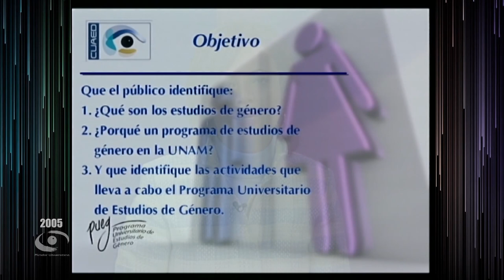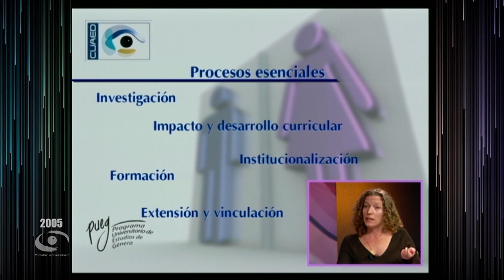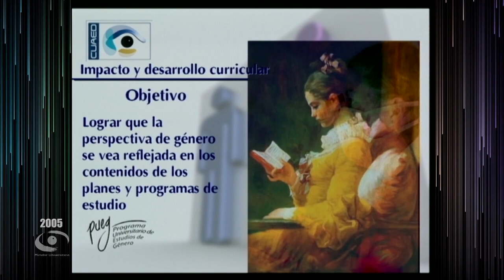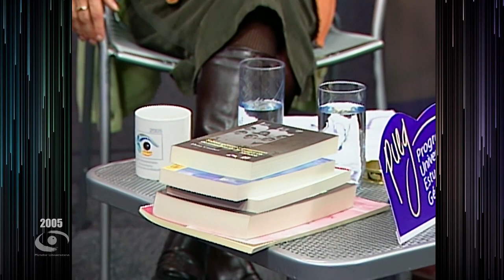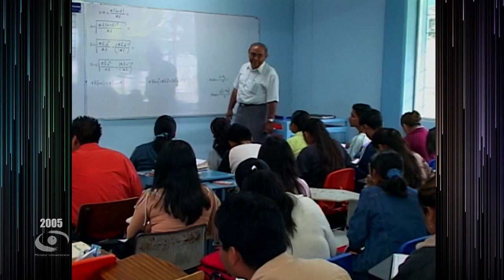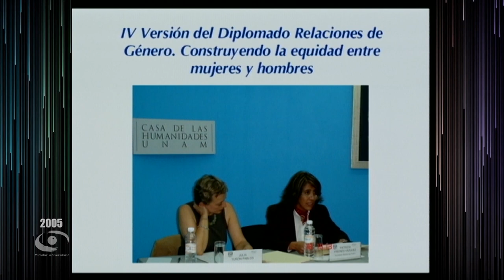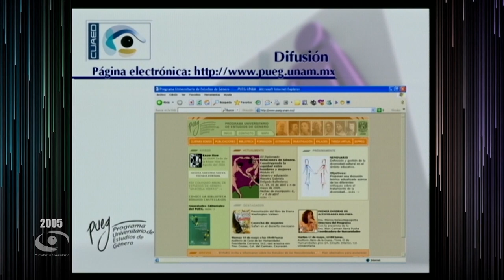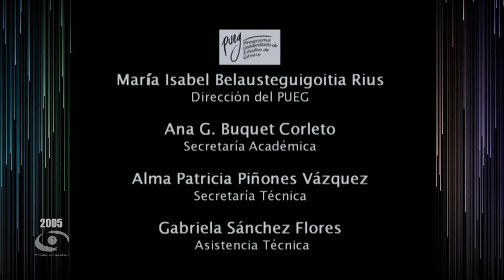06.- El Género en la UNAM | Género al Aire T1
Les presentamos el programa: “El Género en la UNAM" de la Serie "Género al Aire Temporada 1". Coproducción con el Programa Universitario de Estudios de Género transmitido en 2005.

Conducción: Mtra. Monserrat Gamboa M.
Participantes: Dra. Marisa Belausteguigoitia, Mtra. Ana Buquet Corleto, Mtra. Patricia Piñones
Productor General: Lic. Raúl Gutiérrez Manzanilla
Soporte Técnico: Ing. Jaime Ortiz U.
Camarógrafos: Netzahualcoyotl Jara, Mario Pereda, Magdiel Sánchez
Realización: Constanza Motta S.
Coordinación de Producción: Nancy Audelo M.
Postproducción: Arturo Díaz M.
Asistentes de producción: Eugenia Casales F., Lizbeth Jaime de la C., Osvaldo Ramírez C.
Diseño de Imagen: Fernando Cárdenas C.
Audio y Copiado: Rene Vega R.
Diseño Educativo: Miguel Enciso S.
Relaciones Públicas: María Trejo R.
Ingeniería: Fermín Flores B.
Maquillaje: Ofelia Escandón S.
Asistencia Telefónica: Teresa Trejo M.
Apoyo a la producción: Hilda Ramírez S.